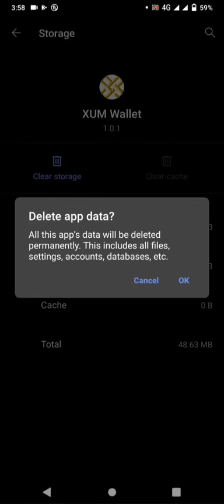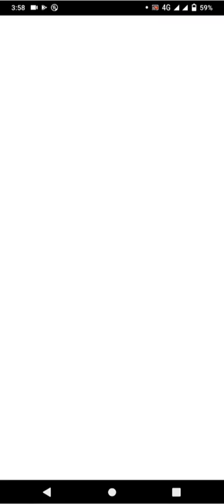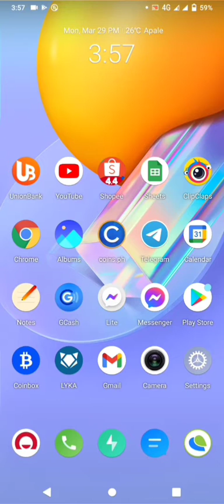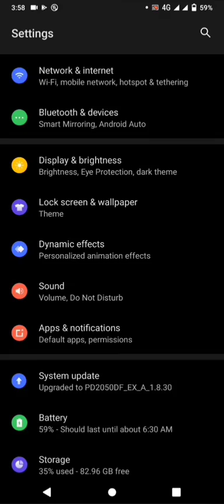HOW TO TROUBLESHOOTING YOUR XUM WALLET ACCOUNT